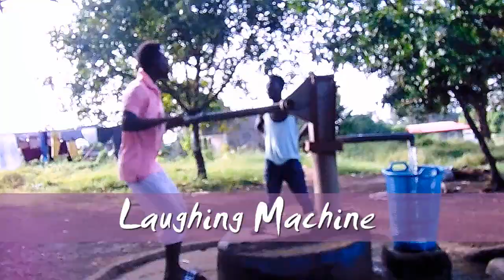Bamboo Koto Comedy(Bucket mistake)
Liberia comedy